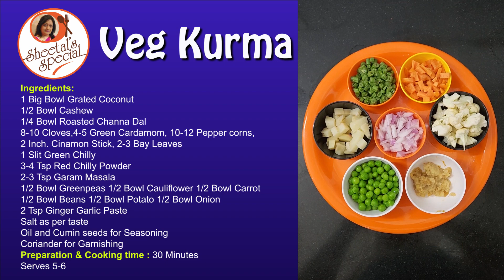VEG KURMA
Veg Kurma Recipe

Ingredients
1 Big Bowl Grated Coconut
1/2 Bowl Cashew
1/4 Bowl Roasted Channa Dal
8-10 Cloves,4-5 Green Cardamom, 10-12 Pepper corns, 2 Inch. Cinamon Stick, 2-3 Bay Leaves
1 Slit Green Chilly
3-4 Tsp Red Chilly Powder
2-3 Tsp Garam Masala
1/2 Bowl Greenpeas 1/2 Bowl Cauliflower 1/2 Bowl Carrot
1/2 Bowl Beans 1/2 Bowl Potato 1/2 Bowl Onion
2 Tsp Ginger Garlic Paste
Salt as per taste
Oil and Cumin seeds for Seasoning

Serves 5-6